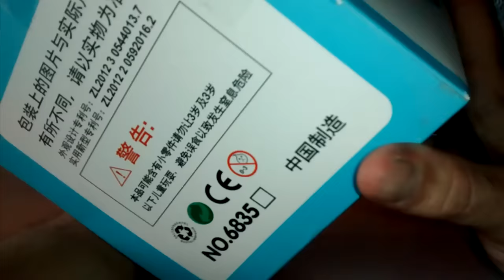Review Gear Cube 5x5 || Transmisión de movimiento máxima!!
El Gear Cube 5x5 (originalmente diseñado por Oskar) es un cubo muy impresionante de 5 capas engranadas entre si, este puzzle tiene una buena relación calidad-precio.